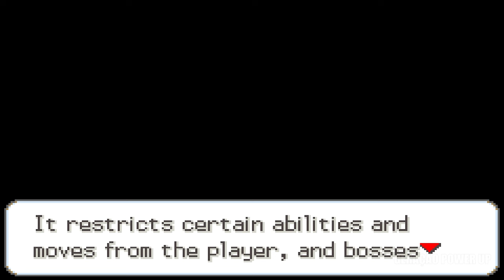RADICAL RED HARDCORE Só com Tipo Metálico! - Pokémon Radical Red Hardcore Mono Steel #01 (GBA)